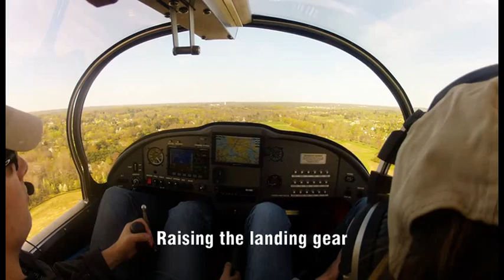SeaRey takes a day trip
Flight from Philadelphia North East (KPNE) via Doylestown (KDYL, not shown) and Wings Field (KLOM) and back to Philadelphia North East.